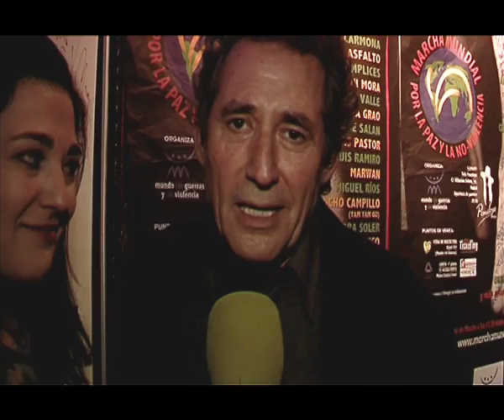Artistas por la Paz - Entrevista a Miguel Ríos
Concierto "Artistas por la Paz" Organizado por 'Mundo sin guerras' en el marco de la Marcha Mundial por la Paz y la no Violencia.